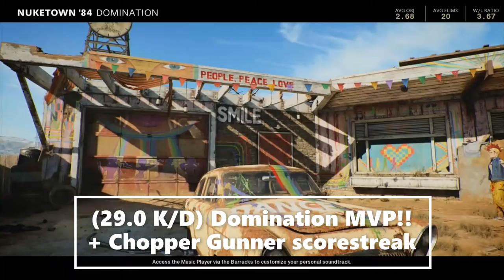CoD Cold War Chopper Gunner (29.0 K/D) scorestreak gameplay on Nuketown!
CoD Cold War Chopper Gunner (29.0 K/D) scorestreak gameplay. Ruthless medal (15 killstreak) domination, MVP gameplay on Nuketown ’84 map with a 29.0 K/D ratio! Stoner LMG mayhem with Napalm Air strike, Sentry turret and Chopper Gunner scorestreak gameplay in Call of Duty Black Ops Cold War on Xbox One.